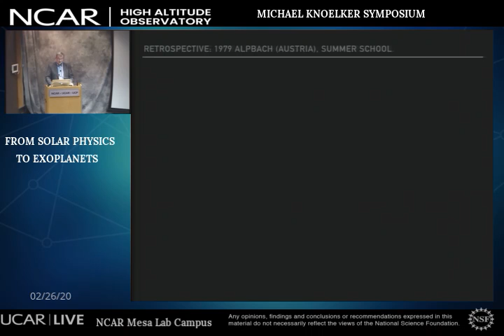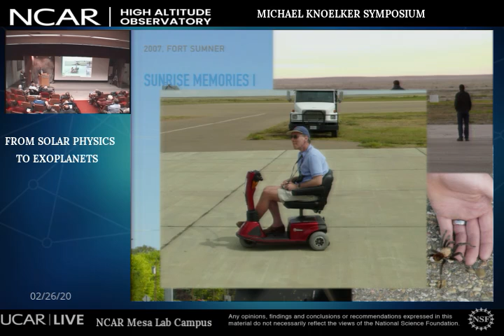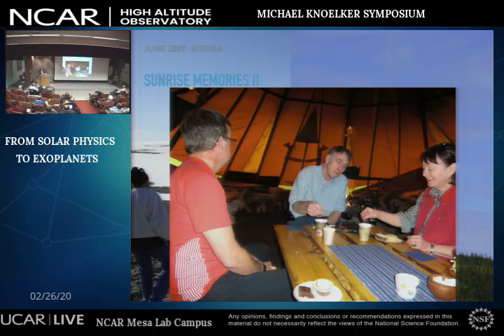Michael Knoelker Wolfgang Schmidt2